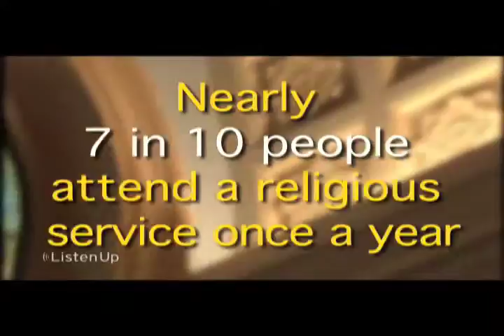Changing Churches Trailer - Listen Up TV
This week on Listen Up TV we explore why Canadians don't go to church anymore and reasons for this change in our country. Please visit listenuptv.com for the full episode!